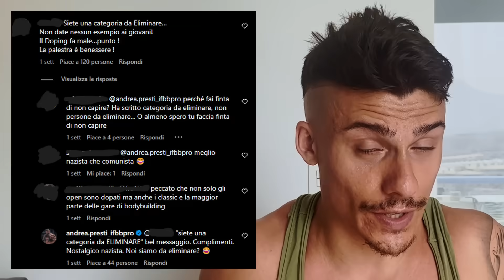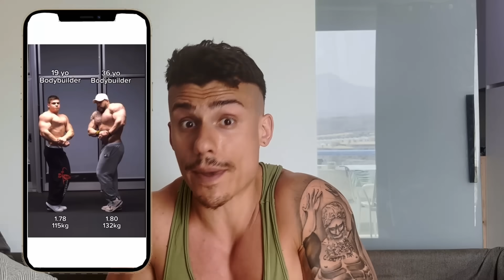ANDREA PRESTI VOGLIAMO DELLE RISPOSTE! - Fuga dal Matrix